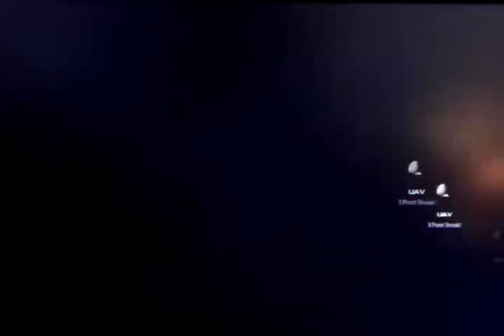Kickass v prev